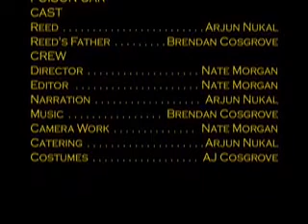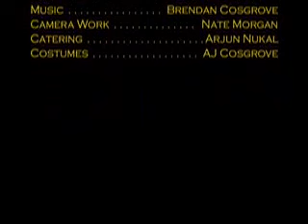"Poison Oak"- From "Only The Little Bone" by David Huddle